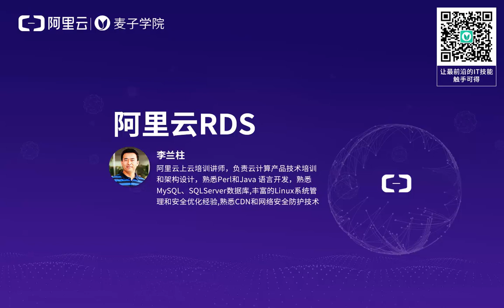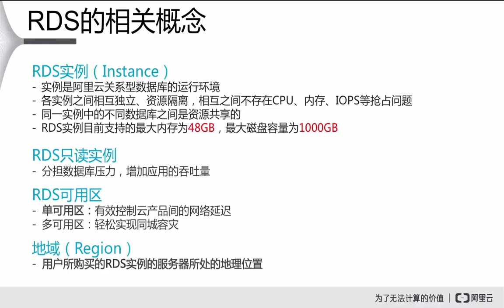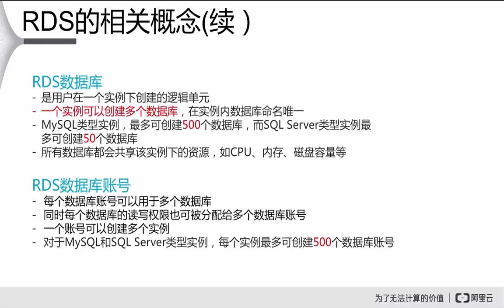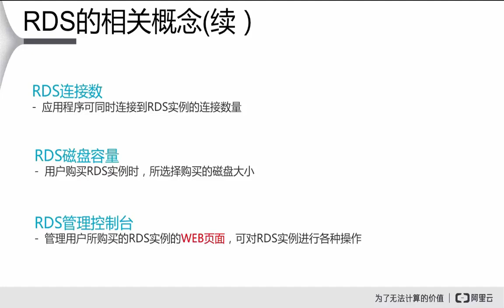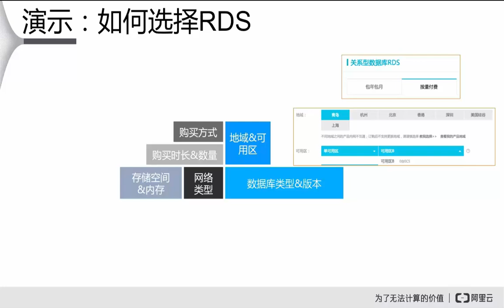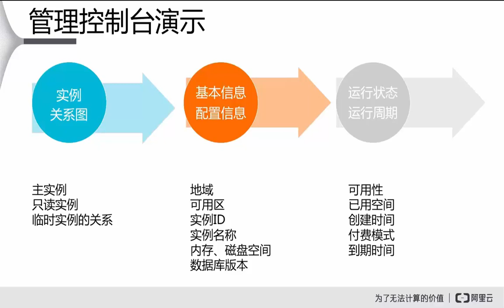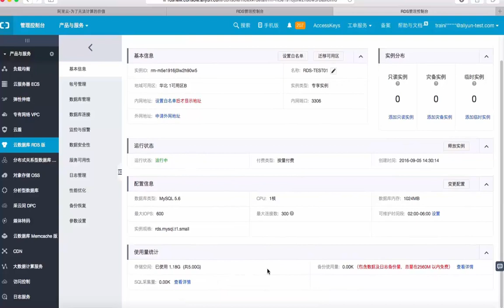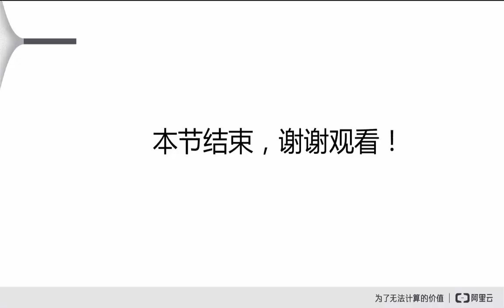阿里云RDS2 云数据RDS实例管理